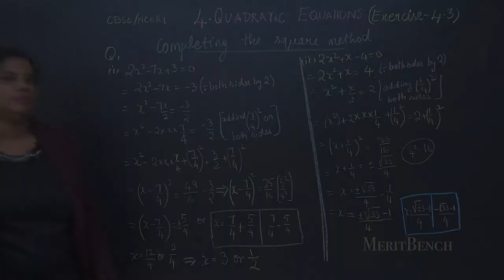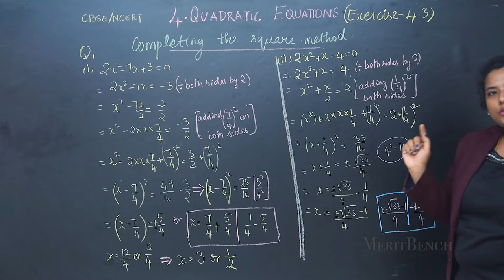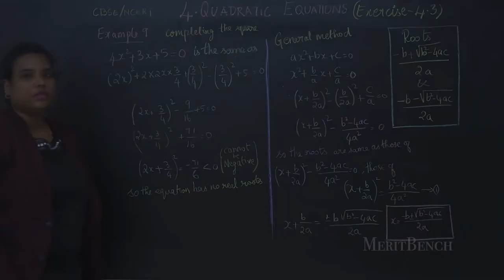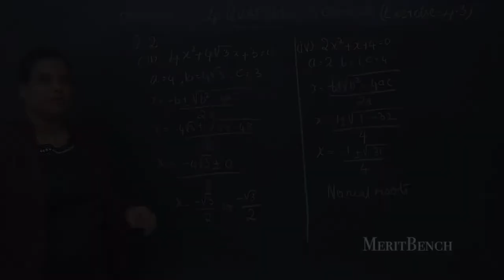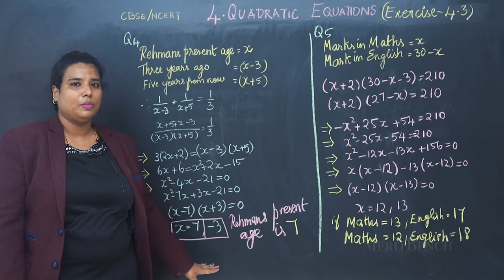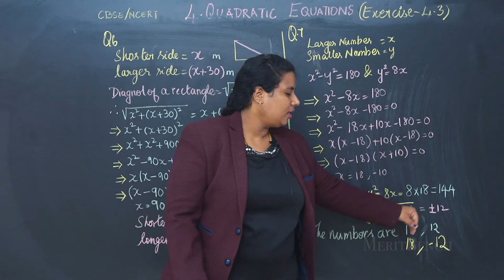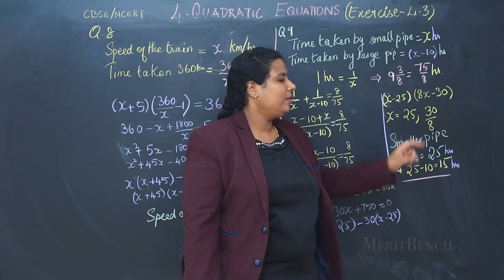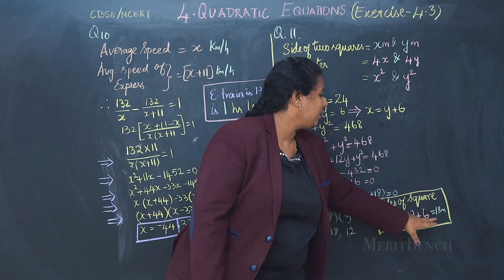CHAPTER 4 | QUADRATIC EQUATIONS | CBSE CLASS 10 IN TAMIL | EX 4.3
WE ARE TEACHING TOUGHEST CBSE LESSONS/CONCEPTS in SIMPLE & EASY TAMIL. HIGH QUALITY VIDEOS GUARANTEED.
TRUSTED AND WORTH DISCOUNTED HD QUALITY VIDEO COURSE HAS ARRIVED IN BEST PRICE *(OFFER FOR LIMITED PERIOD)*
FREE VIDEOS ARE AVAILABLE. TO UNLOCK THE COMPLETE COURSE OF CBSE CLASS 10 PHYSICS IN TAMIL, DOWNLOAD MERITBENCH ANDROID APP

•BEST lectures by our most efficient teachers•
✔️ Our course covers lectures CBSE Exemplar and Previous year BOARD questions
✔️ Recorded lecture of each and every session will be provided
✔️ All the content will be available to the students who are currently appearing and will appear for their board exams